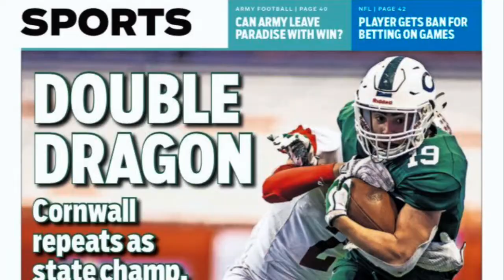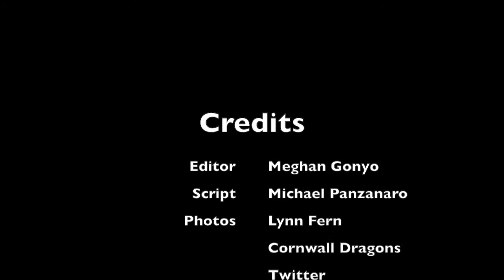Fall Sports Recap, 2019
CCHS Fall Sports Recap